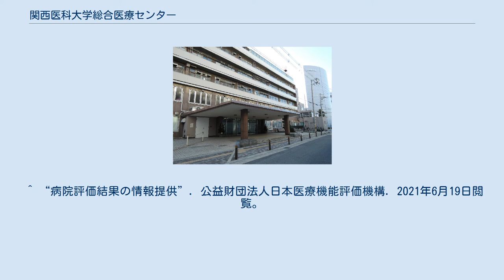関西医科大学総合医療センター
関西医科大学総合医療センター（かんさいいかだいがくそうごういりょうせんたー）は、学校法人関西医科大学が大阪府守口市文園町に設置する病院。
 3つある関西医科大学病院の基幹病院の1つとして、ブレインメディカルセンターを擁し、精神神経科、心療内科、神経内科、脳神経外科等を含めリエゾンの展開、心療内科が新たに始める「ストレスケア外来」等の医療を行っている。
 老朽化が進んでいた為、建物の建て替え工事が進められ、2016年5月6日の新病院開院に合わせて関西医科大学総合医療センターへと名称を変えた。
 2020年より新型コロナウイルス感染症患者を受け入れ（52床）、うち20床は重症病床として稼働。
 （この節の出典） （下表の出典） ^ “「大阪の医療は崖っぷち」”第4波”で満床続く重症病床の今を取材 基礎疾患ない20代も人工呼吸器が必要な状態に”. 毎日放送 2021年4月23日. 2021年6月19日閲覧。
 ^ “病院概要・沿革”. 関西医科大学総合医療センター. 2021年6月19日閲覧。
 ^ “大阪府医療機関情報システム”. 大阪府 健康医療部 保健医療室 保健医療企画課. 2021年6月19日閲覧。
 ^ “大阪府の救急医療体制”. 大阪府 健康医療部 保健医療室医療対策課 救急・災害医療グループ. 2021年6月19日閲覧。
 ^ “災害拠点病院一覧 （令和3年4月1日現在）”. 厚生労働省. 2021年6月19日閲覧。
 ^ “大阪府内のがん診療拠点病院一覧”. 大阪府 健康医療部 健康推進室健康づくり課 生活習慣病・がん対策グループ. 2021年6月19日閲覧。
 ^ a b c “交通アクセス”. 関西医科大学総合医療センター. 2021年6月19日閲覧。